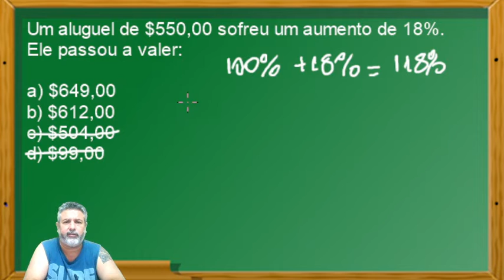☑️|Porcentagem - Aumento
Exercício de aumento.